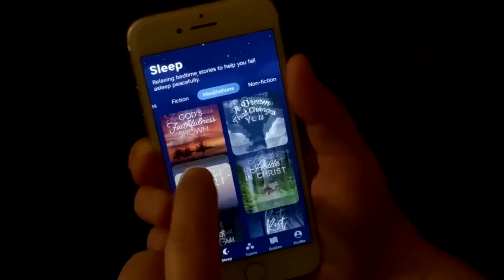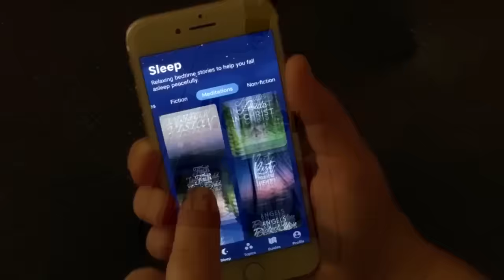The Wisdom of Jesus: The Secret to Unlocking Spiritual Discernment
Unlock the Wisdom of Jesus tonight with this Christian meditation read by James. Fall asleep fast in the abundant love of God. Explore the teachings of Jesus and mediation on His miracles. Abide App Meditation is designed to help you sleep soundly EVERY night!

0:42  Christian meditation on God's love
12:08  Explore Jesus' teachings on faith
24:38:00  Reflect on Jesus' words
36:57:00  Meditate on Jesus' authority
1:01:28  The healing at the pool of Bethesda
1:38:59  Reflecting on Jesus as the good shepherd
2:40:45 You must be born again to enter the kingdom

Renew your soul through Christian meditation. Gain greater clarity about your purpose and rediscover your joy. Experience less anxiety, stress, and worry. Most of all, experience God's overwhelming love for you. Based on Biblical scripture and practices, Abide will guide you to a deeper relationship with God.